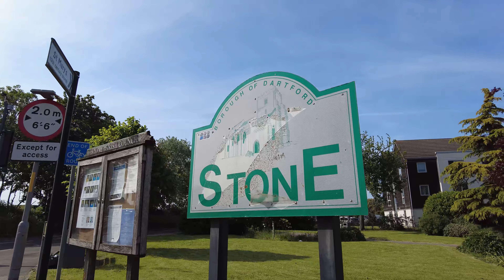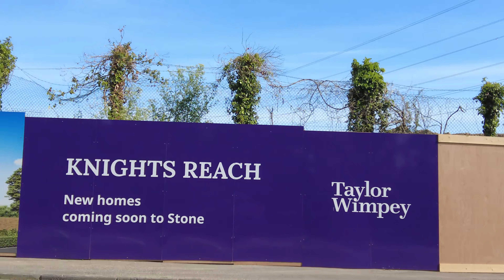Most Dangerous Place to Live in Kent! Most Dangerous Town in Kent!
Welcome back! Today are you ready for an eye-opening journey through the perilous corners of England and Kent? Brace yourself as we unveil the dark side of these otherwise beautiful locations. From crime-ridden streets to places you'd never want to call home, this video will expose the most dangerous town in kent, giving you a glimpse into the chilling realities that lurk within.

Living in England has its perks, but it's not all tea and crumpets. Discover the treacherous neighborhoods and uncover why these places have gained a notorious reputation. We'll explore the most dangerous places to live in England and delve into the shocking crime rates that keep residents on edge. It's a wild ride you won't want to miss!

But wait, there's more! We'll zoom in on the infamous county of Kent, revealing its darkest secrets. From crime-infested corners to areas that will make you want to pack your bags, Kent has its fair share of trouble spots. Learn about the worst places to live in Kent, and trust us, you'll think twice before settling down in these risky areas.

And that's not all! Our investigation will take you beyond England's borders in future videos. We'll explore the worst places to live in the entire United Kingdom, giving you a glimpse into the alarming statistics that might make you question your current location.

Get ready to be shocked, amazed, and maybe even scared as we uncover the most dangerous places, spill the tea on crime in Kent, and reveal the worst cities to live in the world.

🚨🏴󠁧󠁢󠁥󠁮󠁧󠁿 [SHOCKING] Most Dangerous Place to Live in Kent! 🏴󠁧󠁢󠁥󠁮󠁧󠁿🚨

Stone Kent
Dartford Kent
Turd Towns
Turd Town
TurdTowns
Temple Hill Dartford

🔔 Ding Dong the bell for notifications

SOCIALS